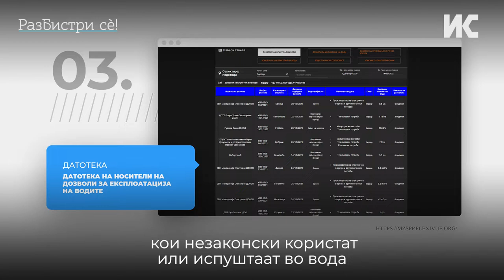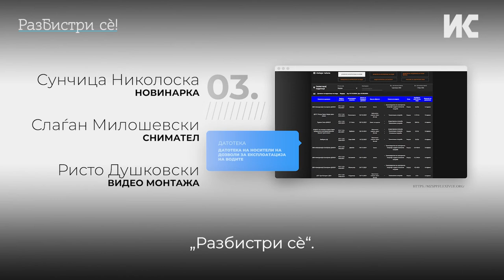Издадените дозволи за вода достапни на една платформа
Дигиталната водна книга и стандардизираниот мониторинг врз водните тела треба да придонесат кон поголема транспарентност на податоците за управување со водите на Министерството за животна средина. Сепак, за подобро управување со водните ресурси, нивното следење треба да биде систематско, редовно и организирано и треба да се зголеми човечкиот капацитет.

Погледни ги и останатите содржини на Разбистри сè!